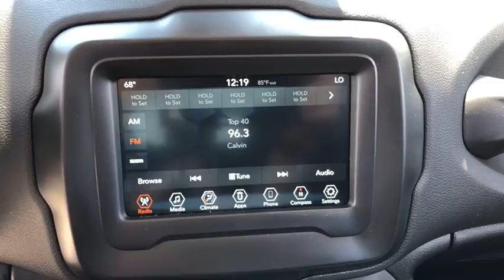2018 Jeep Renegade near me Lansing, Matteson, Chicagoland, Northwest Indiana, Tinley Park, IL J18096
Alpine White N 2018 Jeep Renegade available near me in Lansing, Illinois at Napleton River Oaks Chrysler Jeep Dodge Ram. Servicing the Matteson, Chicagoland, Northwest Indiana, Tinley Park, IL area.

2018 Jeep Renegade Latitude FWD Alpine White 2.4L I4 MultiAirbr9-Speed 948TE Automaticbr$5,808 off MSRP! 30/22 Highway/City MPG 22/30mpgbrbrNapleton's River Oaks Chrysler Jeep Ram Dodge conveniently located off 80-94 Torrence Ave North Exit. 17225 Torrence Ave Lansing, Ill 60438. Price excludes tax, title, license, doc fee and dealer installed accessories. Price includes: $1,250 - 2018 Non-Prime Retail Bonus Cash **CJ1V (exclu MA). Exp. 07/05/2018, $1,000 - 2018 Retail Bonus Cash MWCJA1. Exp. 07/05/2018, $2,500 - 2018 GL-MW Retail Consumer Cash **CJ1. Exp. 07/05/2018